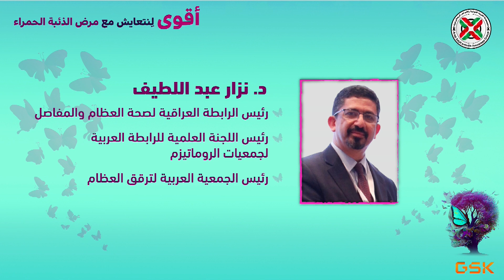هل يمكن للمصابة بالذئبة الحمراء الحمل؟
القسم الأول من فقرة أطباء الروماتيزم والاختصاصات الأخرى

وكيف يتم التخطيط للحمل ليكون أكثر أماناً للأم والجنين
مقابلة بين د. نزار عبد اللطيف  ود. الاء حازم